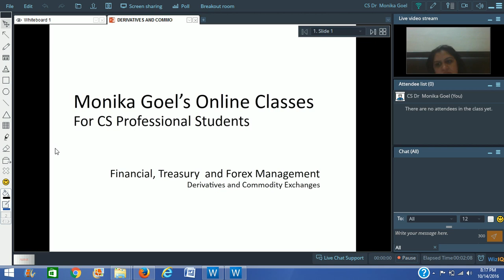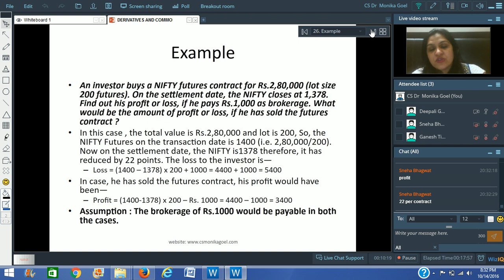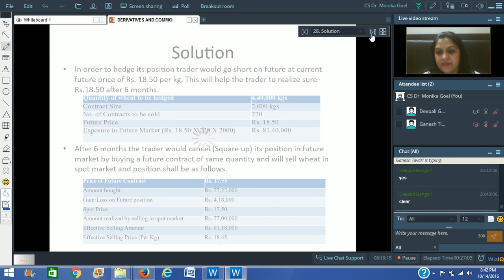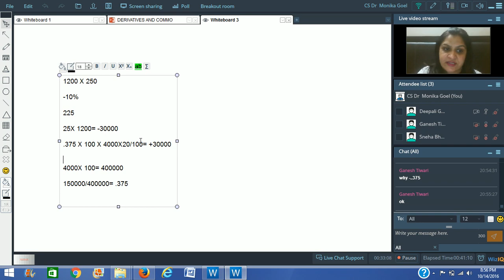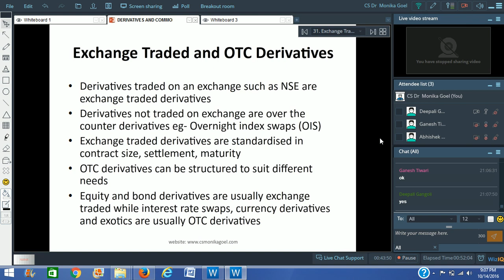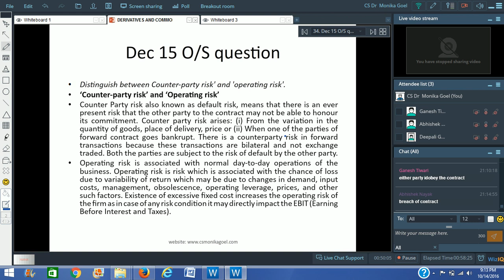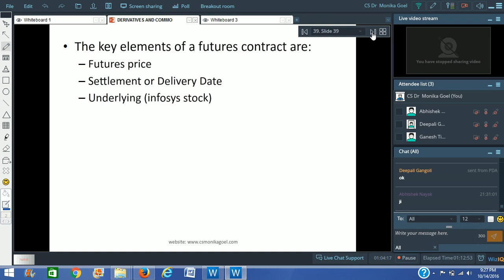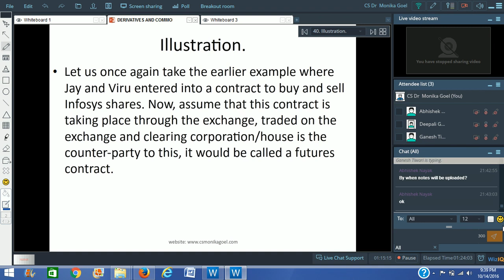Derivatives and Commodity Exchanges 2